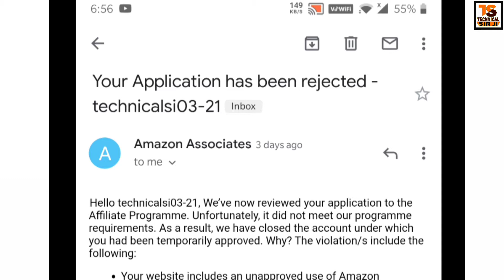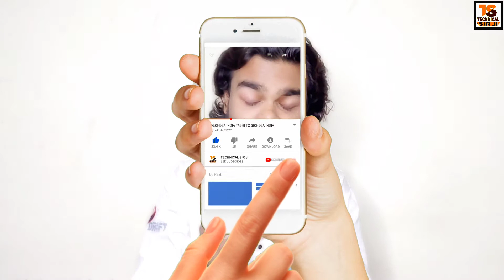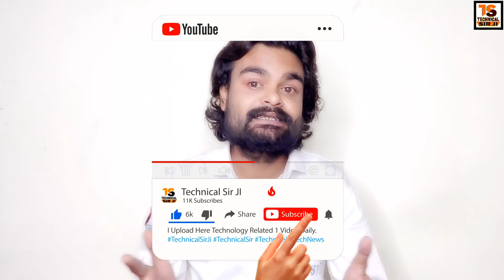Amazon affiliate account suspended | Your Application has been rejected | Problem Solution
Amazon affiliate account suspended Your Application has been rejected How to Avoid Amazon Affiliate Account Suspension in Hindi How to Secure Your Amazon Affiliate

We’ve now reviewed your application to the Affiliate Programme. Unfortunately, it did not meet our programme requirements. As a result, we have closed the account under which you had been temporarily approved. Why? The violation/s include the following:

Your website includes an unapproved use of Amazon trademarked words, images or reviews (which may include variations or misspellings). We do not allow the unapproved use of URLs, trademarks, logos, amazon web views etc. that include words that are trademarked by Amazon and this is a violation of our Trademark Guidelines.

amazon account suspended
amazon account suspended email
amazon account suspended buyer
how to fix suspended amazon account
amazon account suspension
suspended on amazon
amazon seller account suspended
amazon affiliate program
suspended amazon seller account
amazon affiliate account setup